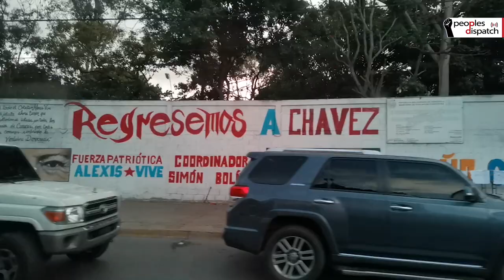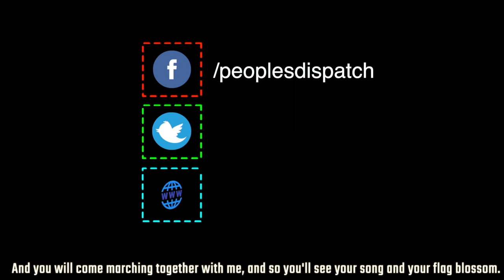Chavismo Wins In Venezuela Parliamentary Elections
The govt-led Gran Polo Patriotic alliance won 67.6% of the votes in the National Assembly elections held in Venezuela on December 6. The voting was monitored by 1,500 observers and 300 representatives from 34 countries worldwide who have called the process transparent and free from any discrepancies. What are the challenges ahead for the newly elected parliament?